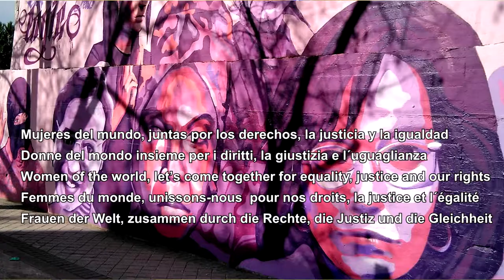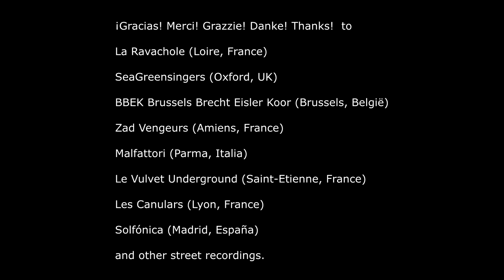8M Women´s Anthem by European Choirs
Aprende el himno/ Learn the anthem/ Apprenez l´hymne:
Letras en español/ Paroles en français/ Testo :

Other links:
SeaGreensingers (Oxford – UK):
Le Vulvet Underground (Saint-Etienne – France):
levulvetunderground.blogspot.fr
Solfónica (Madrid – España):